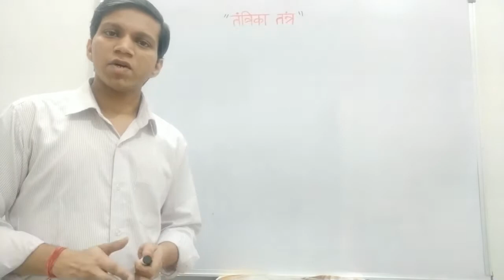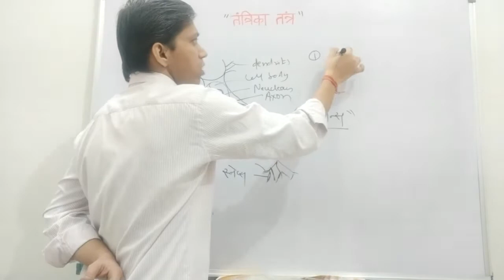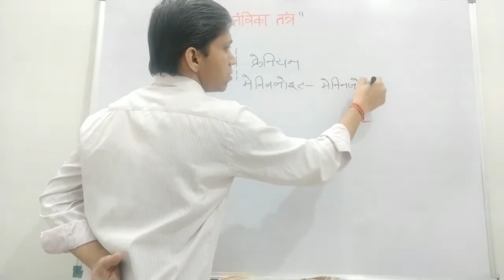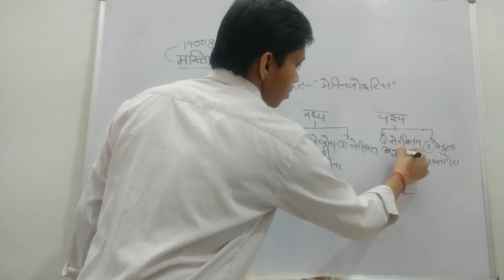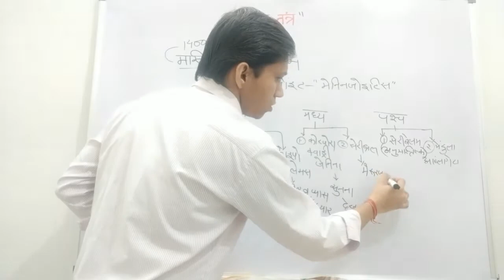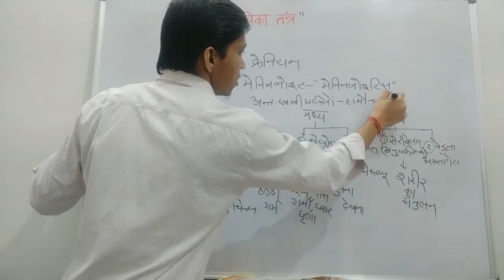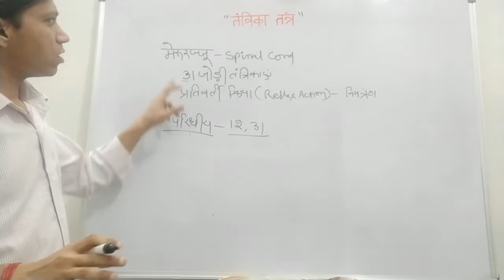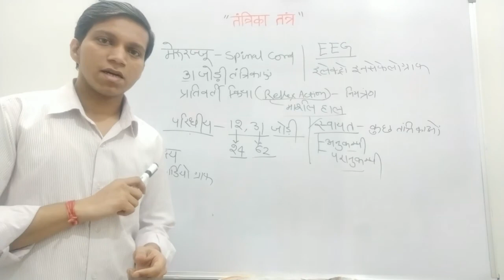Science Biology II Nervous System II Study with Amit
This video is helpful for all competitive exams.